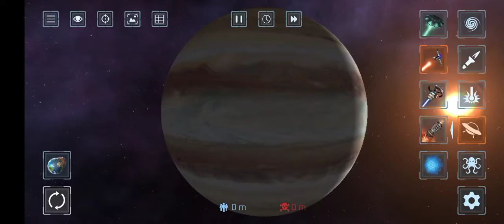a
this game is boringr